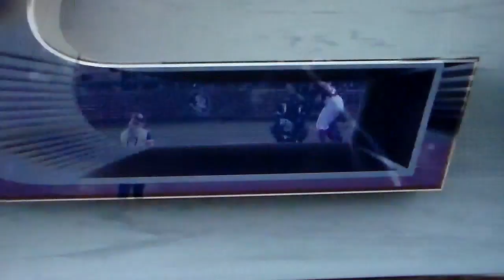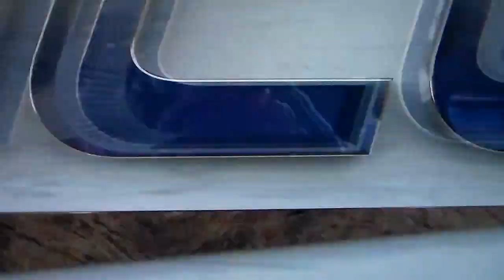Florida State softball's Michaela Edenfield hits 2 home runs vs. Florida International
Florida State softball's Michaela Edenfield hits two home runs vs. Florida International in game two of a doubleheader, one in the second inning and the other in the fifth inning, 2/22/24.